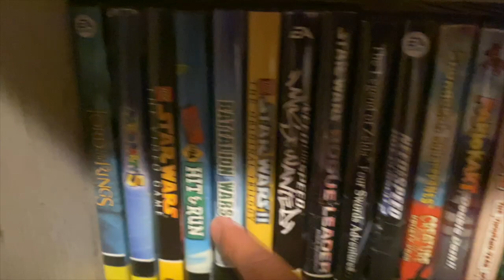This game is a masterpiece | Donkey Kong Country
*Insert DK rap*